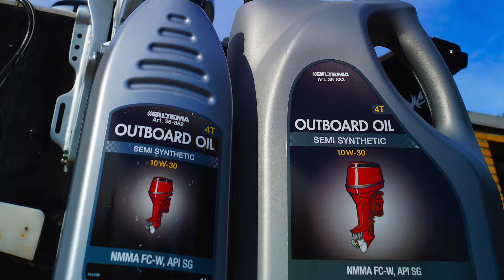Udskift olie på din påhængsmotor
Sådan udskifter du olie på din 4- takt påhængsmotor